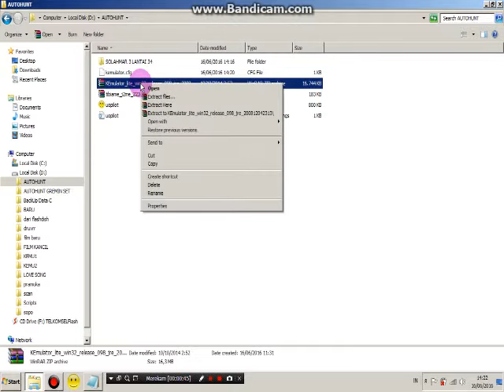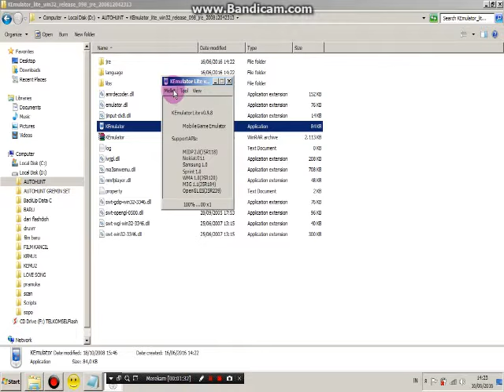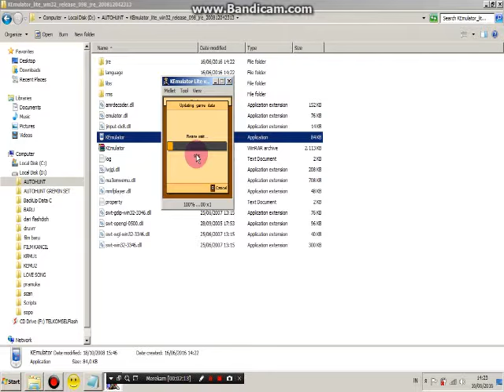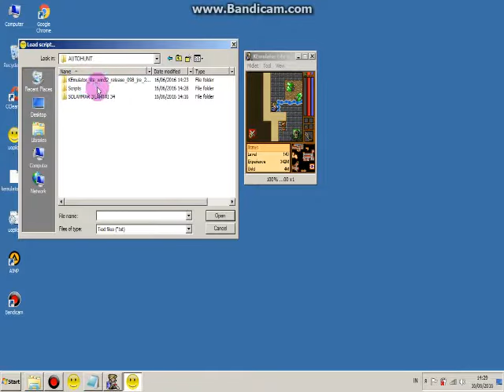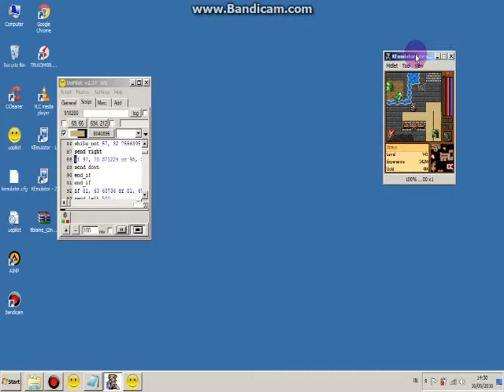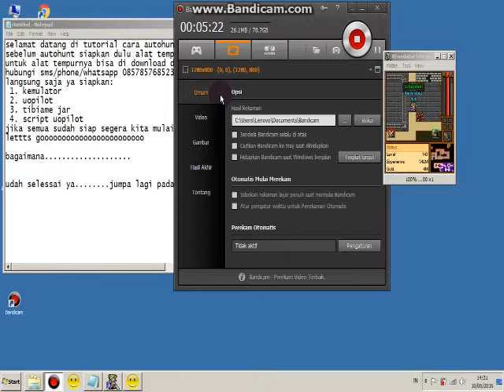TUTORIAL AUTOHUNT UOPILOT TIBIAME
assalamu'alaikum...

aplikasi untuk autohunt gratis bisa download di sini ya tibiamers...
tutorial sekaligus membagikan bahan AUTOHUNT MENGGUNAKAN UOPILOT untuk AUTO TIBIAME masih bersama video chanel arsyad tibiame.

Demikian yang dapat saya bagi semoga bermanfaat ya tibiamers.

kontak person untuk tanya dan pemesanan script maupun jasa player / autohunting

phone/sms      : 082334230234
pin bbm            : D9E5FB2E

terimakasih juga buat pelanggan JASA PLAYER ARSYAD TIBIAME dan juga yang sudah beli script saya.
terimakasih juga buat semua yang mendukung,mensuport video,script maupun jasa auto saya.
wassalam